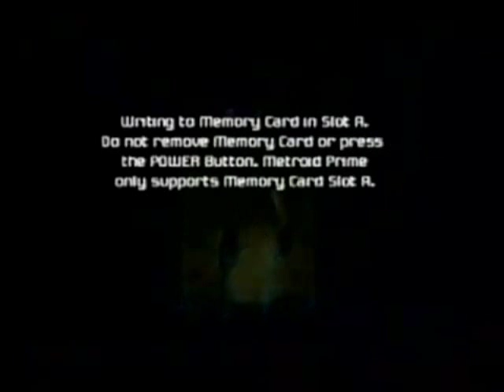Metroid Metal - Downed Frigate Orpheon - featuring KARESHI (Daniel Brown)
Featuring Kareshi (Daniel Brown) on Piano and Dan Taylor on bass

Thanks Shadow Mario!